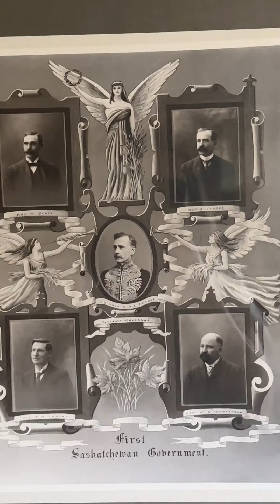Voyage historique : quand la Saskatchewan d’antan revient à la vie pour les enfants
Chaque été, un voyage dans le temps attend les enfants au camp de jour du lieu historique national du Homestead-Motherwell, situé à une heure de route à l'est de Regina. Loin de la technologie et des tracas modernes, ils découvrent la vie des pionniers de la Saskatchewan, comme au début du 20e siècle.